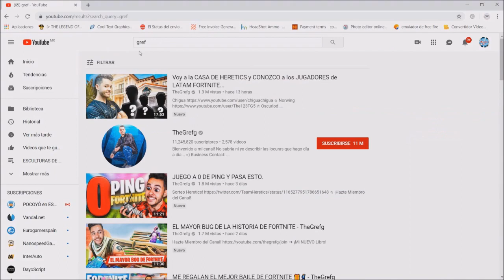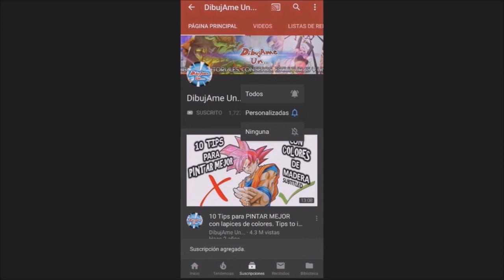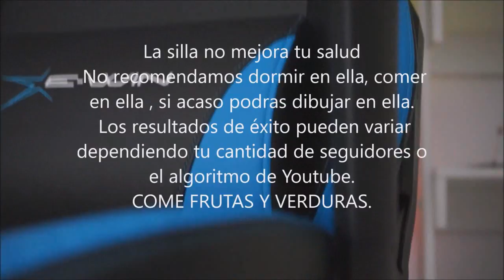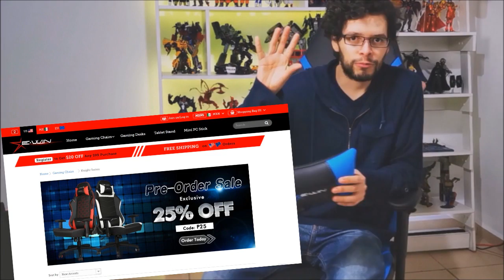¿DIBUJO MEJOR con mi NUEVA SILLA? | Setup MI NUEVA SILLA Gamer VS Mi Silla de Oficina | DibujAme Un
Les comparto la Review de mi NUEVA SILLA GAMER con algunos testimonios de a quienes "les ha cambiado la vida" :V. Si les gustan los intros divertidos, les gustará casi todo el video!!

Enlaces mencionados:
*Silla Night Series a super precio en la pagina de E-WIN

Y Si quieres ver mas videos así de Divertidos da ME GUSTA, COMPARTE Y COMENTA el video!!!

Aquí veras un video divertido sobre mi nueva silla Gamer, y una sátira (parodia) de porque necesitas una silla de estas!!
***Por ningún motivo creas que la silla te hará dibujar mejor o mejor en todo, mejoraras en todo lo que te gusta si lo practicas todos los días***